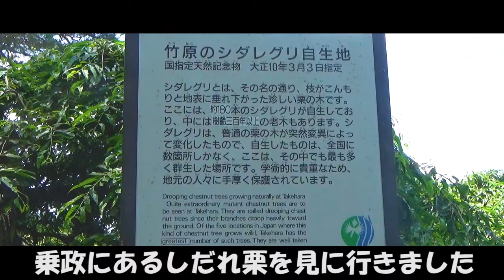けふの下呂温泉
晴れ間だった昼から、あれよあれよと雲が出てきて、現在はしとしと雨降りの下呂温泉です。

まだ晴れている間に、少し遠出をして乗政にあるしだれ栗の群生地へ行きました。
その名の通りに、しだれた枝をもつこの栗の群生地は、全国でも数か所しかないという希少なものです。
中には100年を超える個体もあり、濃い緑がとてもきれいでした。

さて、遠出をしたあとは温泉に入るのが一番です。
温泉パワーでしだれ栗のような長寿を！

下呂温泉をよろしくお願いいたします！